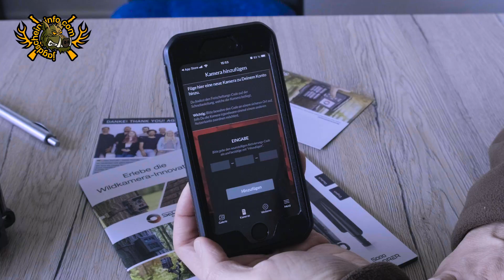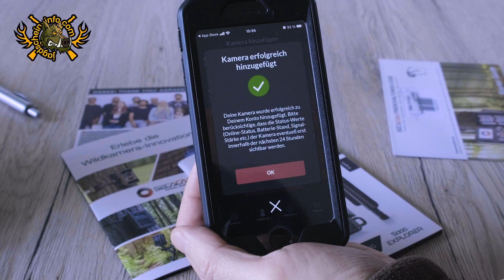Wildkamera SECACAM 5000 Explorer Unboxing, Inbetriebnahme, Mobile App: Rundum Sorglos Paket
Wir haben uns die SECACAM 5000 Explorer zugelegt und sind begeistert von diesem Rundum Sorglos Paket. Packt die Kamera in diesem Video zusammen mit uns aus, schaut, was drin ist, werft mit uns einen Blick auf das Menü der Kamera und die Mobile App.

In diesem Paket ist wirklich alles drin, um Eure Wilkamera sofort in Betrieb nehmen zu können. Eine SIM Karte für den mobilen Datenversand in die SECACAM Mobile App über 4g, die Antenne dafür, eine 8 GB SD Speicherkarte, 8 geladene Akkus, ein USB-Kabel und ein Gurt für die Befestigung der Kamera in Eurem Revier.

Diese Überwachungskamera ist auch für Hausbesitzer sehr empfehlenswert, die Ihr Objekt überwachen wollen, wenn sich bewegende Wärmequellen in den Aufnahmebereich kommen. In einem nächsten Video zeigen wir Euch die Kamera in Betrieb und die gewonnenen Aufnahmen in Originalgröße von der SD-Card und die verkleinerten Aufnahmen, die uns per Mobilfunk übermittelt wurden. Wir können es kaum abwarten und sind selbst sehr gespannt, was für Aufnahmen uns erreichen.